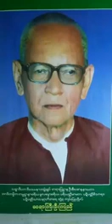၃၈၁။ ဒုလႅဘတရား ၅ ပါး တရားေတာ္ ဆရာႀကီးဦးၾကည္